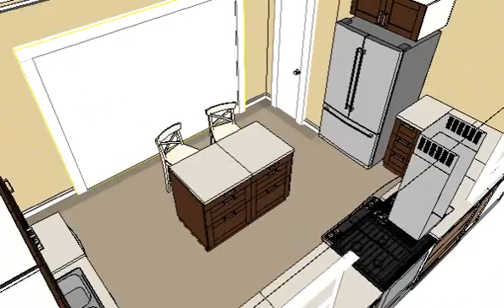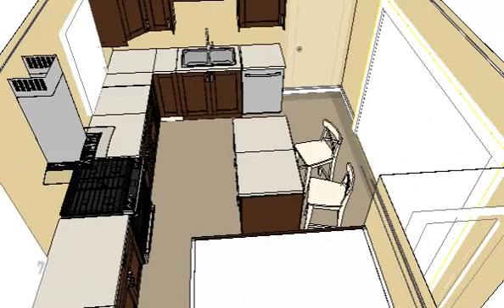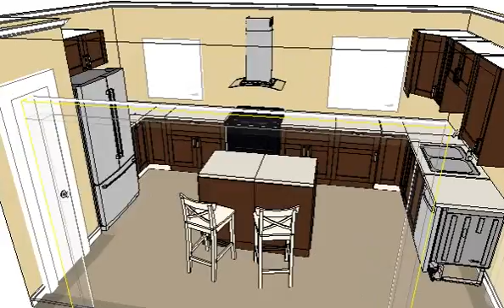Ikea US Kitchen Planner Tool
Ikea US Kitchen Planner Tool - Video 3D